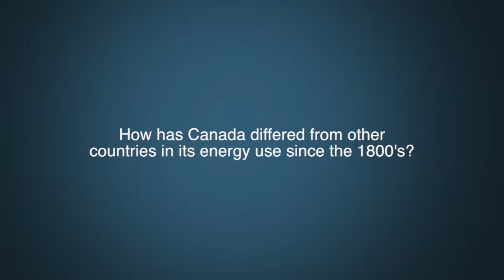Dr. Ruth Sandwell Question 11 - Canada's energy use.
How has Canada differed from other countries in its energy use since the 1800s?